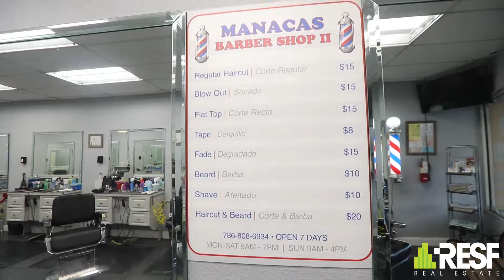14989 S Dixie Hwy Miami, FL 33176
Barbershop for sale in Miami right off US 1 next to Aldi supermarket. The barbershop currently has 8 chairs with flexibility to add about 2-3 more chairs with over 1,000 sqft of space. Plenty of parking throughout, long term lease available, and below market rent. All financials are available! however, they are confidential and will be provided to the right candidates.